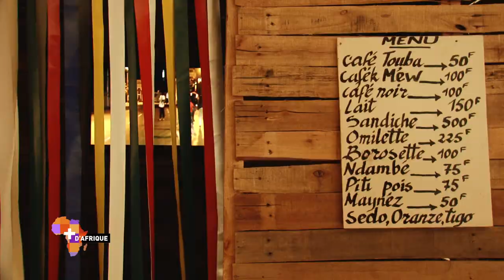Sénégal 2013 : Fatou Kandé Sengor (Plus d'Afrique, Canal+)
Réal : Marco Lena, Tiziana Manfredi
Images : Marco Lena
Montage : Tiziana manfredi
Prod : Libero Film, Canal+